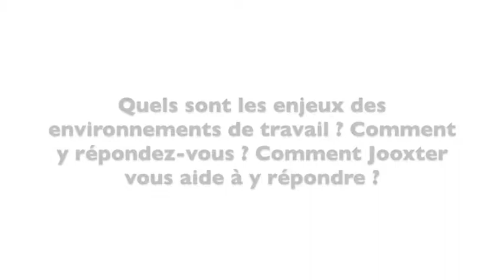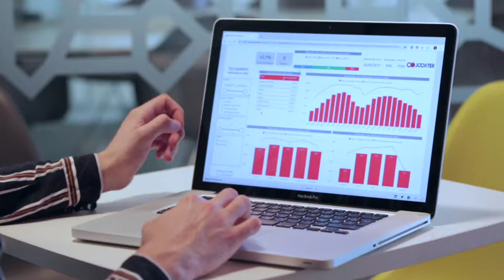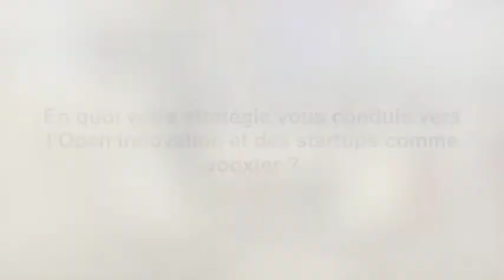Client Testimonial - Jooxter x Vinci Facilities